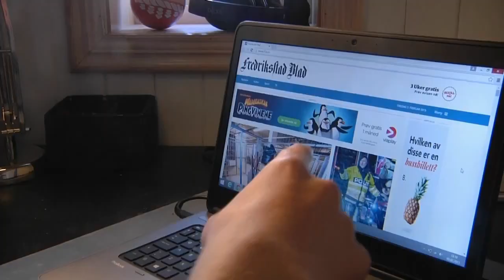Syvende far i huset - Reklamefilm for Fredriksstad Blad (Skoleoppgave)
Det er en skrivefeil i filmen. Det heter Fredriksstad Blad med to "s-er" istedenfor en, som vi har skrevet. Håper dere likte filmen!

★ Takk til klokker.no

QualityMuffins produkter finner du her!